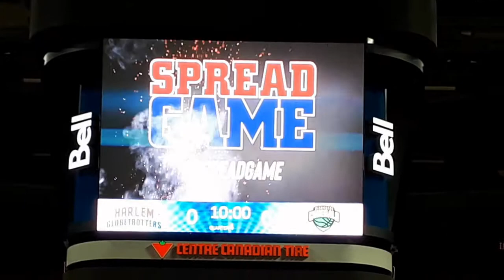Harlem Globetrotters: Canadian Tire Center 3/13/2022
After 2 years of waiting, I finally got my chance to the Harlem Globetrollers. It's also my first live Basketball game in 8 years.